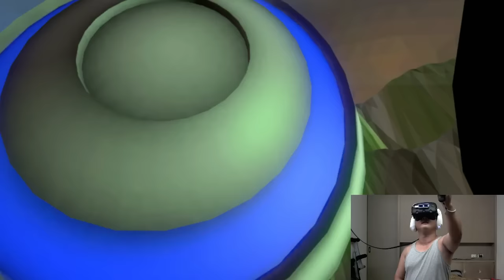Broomball VR 騎掃把小體驗